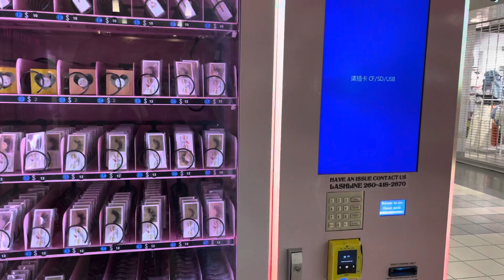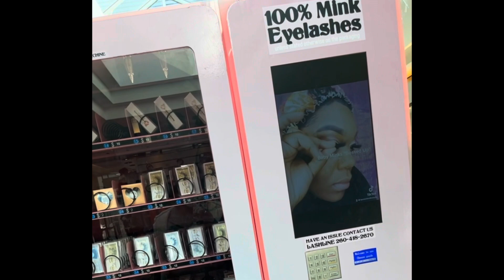Late Night Vending W/Paige Amora!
This is late night vending with Paige !

Follow her @Paigeamora on FB & Instagram

BeMinkedBeauty on Facebook
@BeMinkedBeauty  on Instagram
@MsBritneyC on Twitter
@KaeChiari on snapchat

About Me
As I stated my name is Britney Humphrey and I am 26 years old. I have a beautiful daughter by the name of Paige Amora (go follow her) who is my everything! (Make sure yall go Check out her children's boutique @AmorasChildrenBoutique on fb and instagram!)
I am the owner of Be Minked Beauty a eyelash and beauty brand I started at the end of 2018 when I hit rock bottom and shaved all of my hair off! I was already selling wigs and needed a way to expand my brand and what better way than eyelashes, after all I didn't have any hair. So this is where I begin my journey to finding myself and as a result, I've been helping other young ladies do the same.